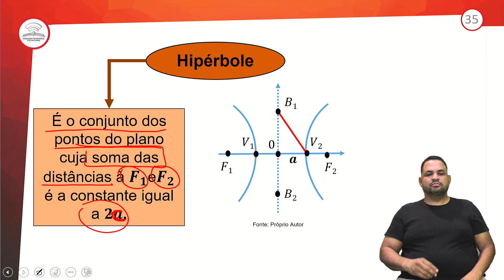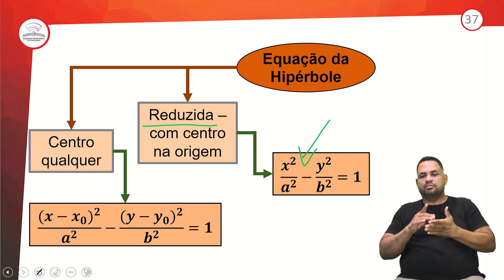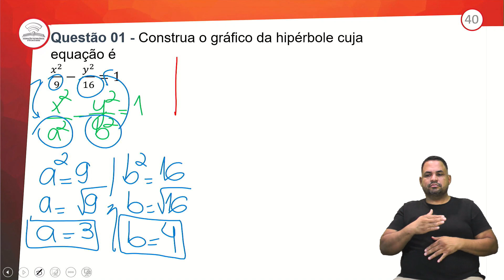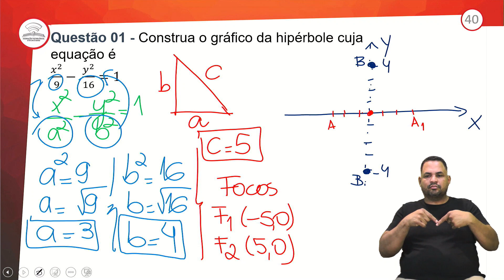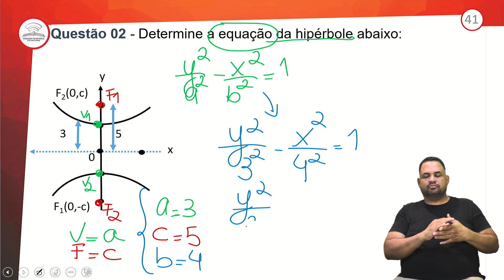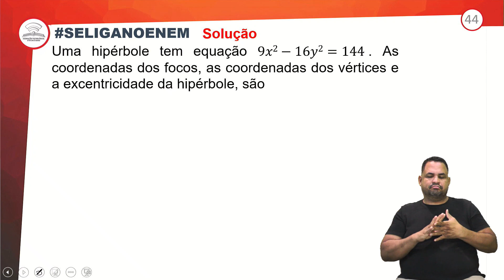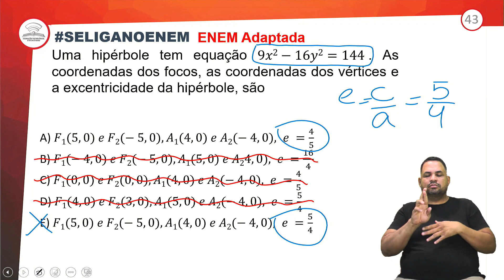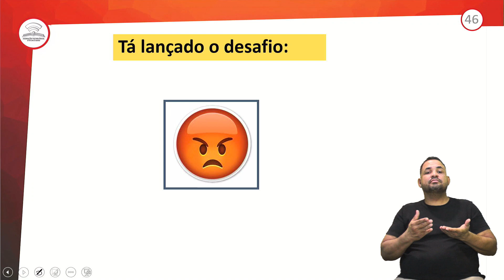34.2 - REVISÃO E CORREÇÃO - GEOMETRIA ANALÍTICA: CÔNICAS IV